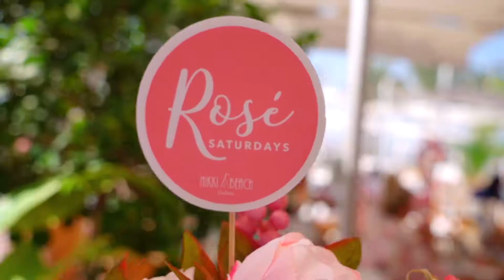Nikki Beach Dubai - October Brunch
Filmed by Sergio di Lusso